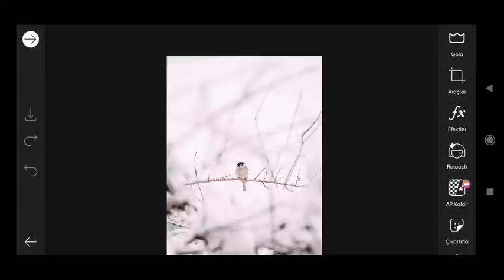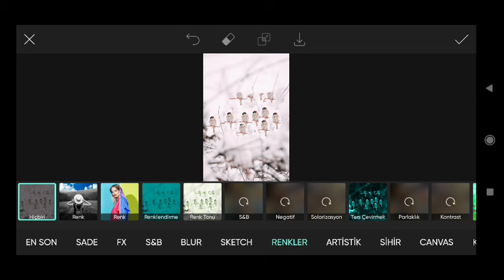Trending HDR video / A Screen Of Pure Pink sdc editing cc | Background / Bp Backdrop A380F #974